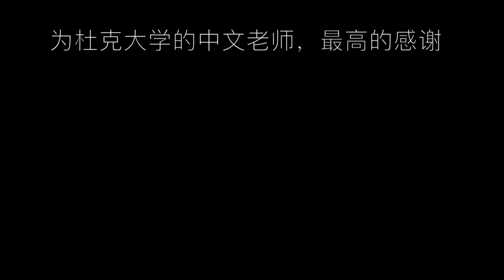一个中文约会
一个天陆康和伟龙都有好玩儿。如果你看看这个电影，你就要知道什么他们做了！而且……他门有没有一个秘密？？？

我们做了这个电影给一O二中文课，都想你喜欢！